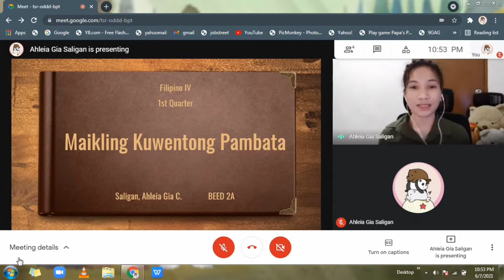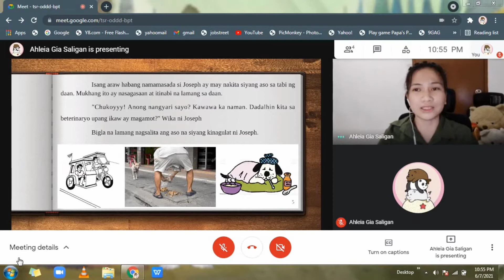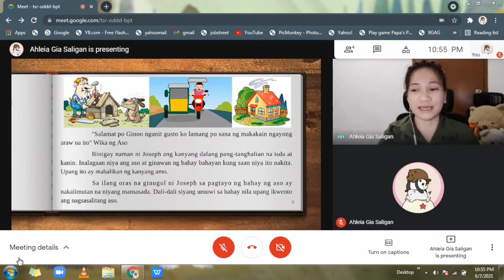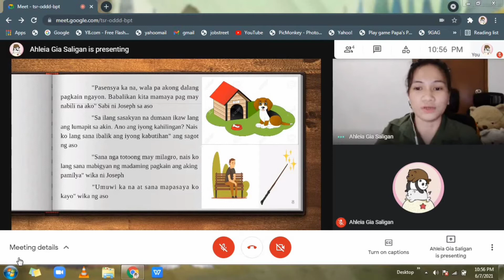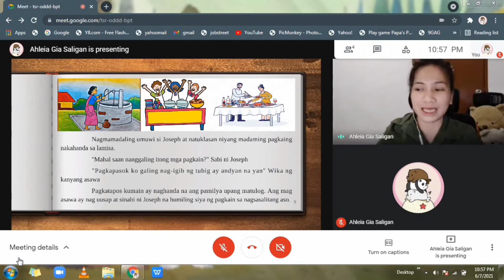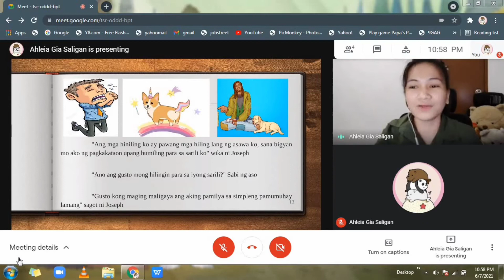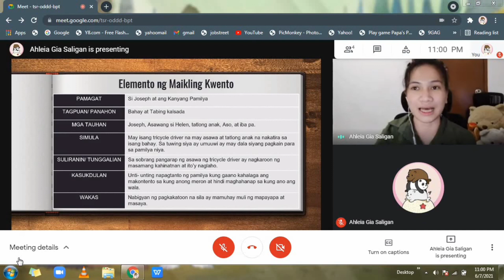Maikling Kwentong Pambata Grade 4